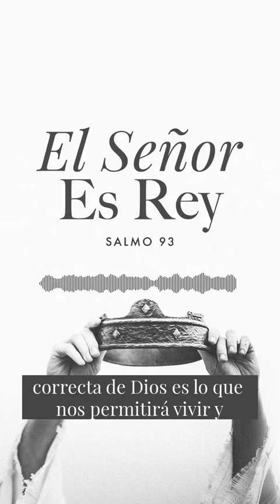El Señor es Rey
¡No te pierdas esta serie! 🎙 «El Señor es Rey - Salmo 93» ⁠
No hay mejor momento para recordar que el Señor es el Rey soberano del universo que ahora mismo. Ancla tu alma a esa roca sólida junto a @nancydemoss mientras ella nos guía a hacer esto a través del salmo 93⁠